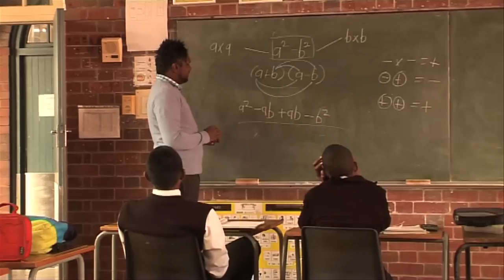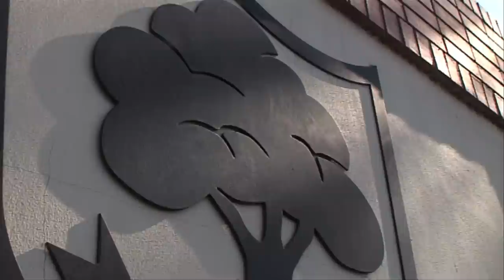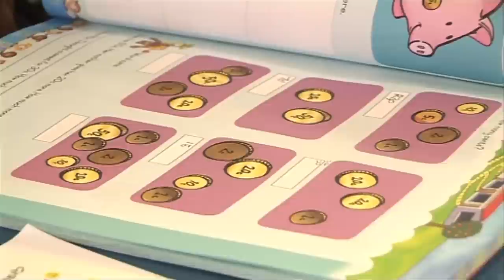RAINBOW OF MIRACLES & INSPIRATION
* The Only Lasting Beauty, is the Beauty of the Heart * (Rumi)
A look at one of the most awesome places of learning and teaching on the African Continent - The Open Air School, based in Durban, South Africa. To learn more, and to make your contribution,

Producer - Rani Sitaram
Presenter/Script - Vanessa Govender
D.O.P - Rob Oakley
Executive Producer - Vikash Sitaram